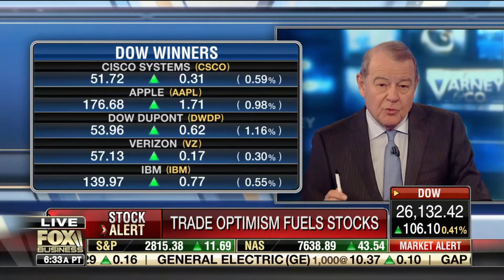Jeff Sica on 2019 Run Because of China Trade Deal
Jeff Sica talks about the 2019 run because of China trade deal on Fox Business' Varney & Co. on March 4, 2019.